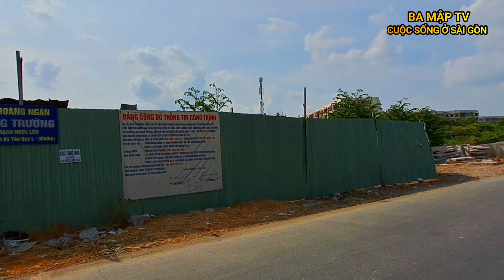Dòng Kênh Đen Sài Gòn Thay Đổi Có Như Mong Đợi | Kênh Tham Lương Gói XL05 Bình Tân Sài Gòn Ngày Nay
Dòng Kênh Đen Sài Gòn Thay Đổi Có Như Mong Đợi | Kênh Tham Lương Gói XL05 Bình Tân Sài Gòn Ngày Nay. Mời các bạn cùng xem video ủng hộ mình nhé!
Thành phố Hồ Chí Minh hay Sài Gòn, là thành phố lớn nhất Việt Nam và là một siêu đô thị trong tương lai gần. Đây còn là trung tâm kinh tế, văn hóa, giải trí và giáo dục tại Việt Nam. Thành phố Hồ Chí Minh Sài Gòn là thành phố trực thuộc trung ương thuộc loại đô thị đặc biệt của Việt Nam. Nằm trong vùng chuyển tiếp giữa Đông Nam Bộ và Tây Nam Bộ, thành phố này hiện có 16 quận, 1 thành phố và 5 huyện, tổng diện tích 2.095 km2 (809 dặm vuông Anh).Theo kết quả điều tra dân số sơ bộ vào năm 2021 thì dân số thành phố là 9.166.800 người (chiếm 9,3% dân số Việt Nam), mật độ dân số trung bình 4.375 người/km² (cao nhất cả nước):90. Tuy nhiên, nếu tính những người cư trú không đăng ký hộ khẩu thì dân số thực tế của thành phố này năm 2018 là gần 14 triệu người.
Thành phố Hồ Chí Minh Sài Gòn năm 2011 chiếm 21,3% tổng sản phẩm (GDP) và 29,38% tổng thu ngân sách của cả Việt Nam. Năm 2020, thành phố có GRDP theo giá hiện hành ước là 1.372 ngàn tỷ đồng, theo giá so sánh 2010 đạt 991.424 tỷ đồng (số liệu địa phương cung cấp, Tổng cục Thống kê sẽ công bố GRDP đánh giá lại), tăng 1,39% so với năm 2019, đóng góp trên 22% GDP và 27% tổng thu ngân sách cả nước. GRDP bình quân đầu người ước năm 2020 là 6.328 USD/người, xếp thứ 4 trong số các tỉnh thành cả nước, nhưng so với năm 2019 là giảm. Thu nhập bình quân đầu người năm 2019 sơ bộ là 6,758 triệu VND/tháng, cao thứ hai cả nước sau Bình Dương. Nhờ điều kiện tự nhiên, Thành phố Hồ Chí Minh Sài Gòn trở thành một đầu mối giao thông của Việt Nam và Đông Nam Á, bao gồm cả đường bộ, đường sắt, đường thủy và đường hàng không. Vào năm 2019, thành phố đón khoảng 8,6 triệu khách du lịch quốc tế. Các lĩnh vực giáo dục, truyền thông, thể thao, giải trí, Thành phố Hồ Chí Minh Sài Gòn đều giữ vị thế hàng đầu.
Tuy nhiên, khoảng một thập kỷ gần đây, dưới nhiều tác động và áp lực khác nhau, các chỉ số trên của thành phố có sự giảm sút. Thành phố cần được tháo gỡ nhiều điểm nghẽn để đóng góp nhiều hơn cho đất nước.

© Bản quyền thuộc về YT Ba Mập TV
© Copyright by Ba Mập TV - Do not Reup
Cảm ơn tất cả mọi người xem video!